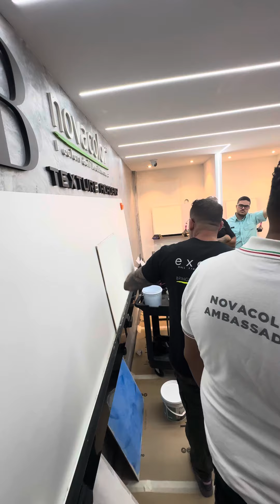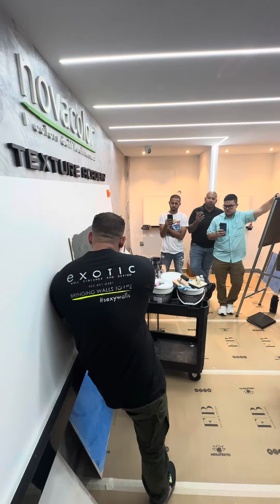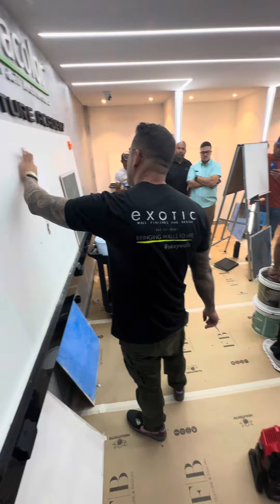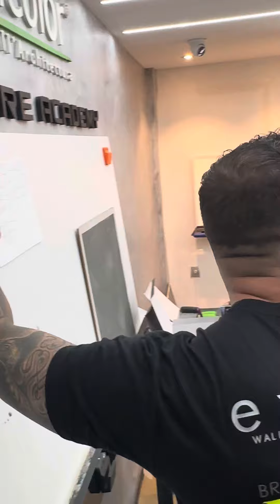Exotic wall finishes by Giancarlo Sagasti venetian plaster exotic training